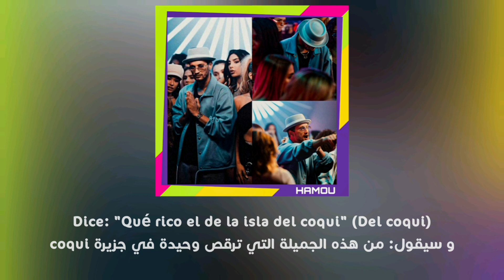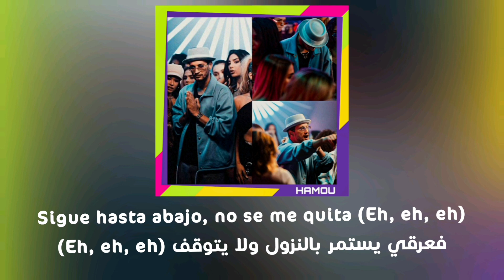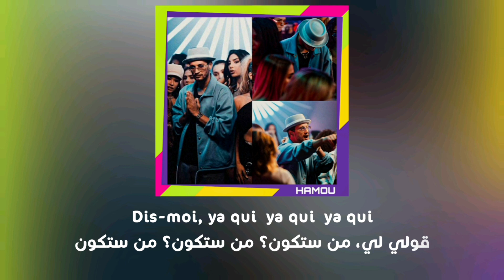Soolking • AQui • (مترجمة بلعربية)